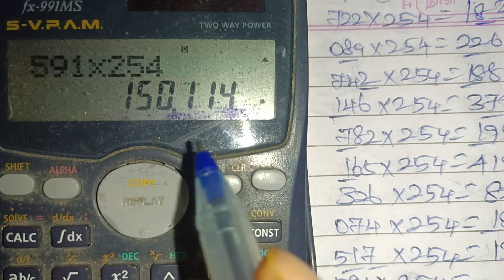21. நவம்பர் பெருக்கல் முறை 254 | Karunya plus KN 548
21. நவம்பர் பெருக்கல் முறை  254  |  Karunya plus KN 548